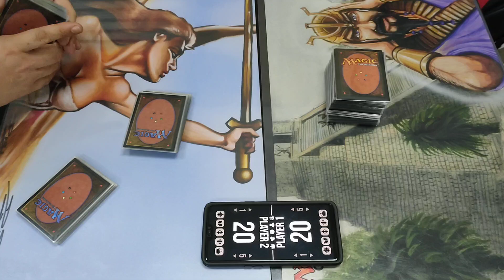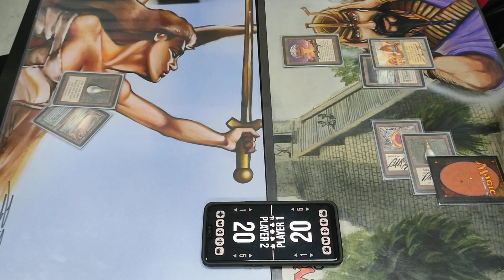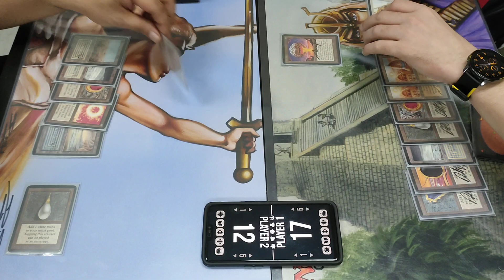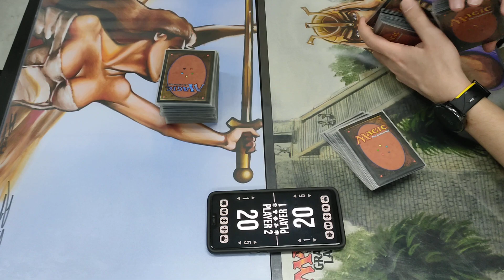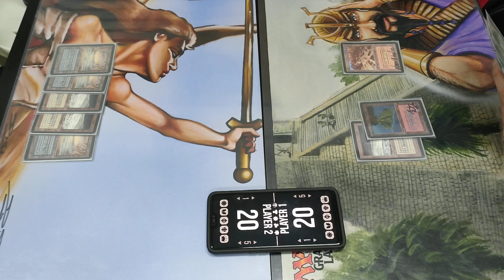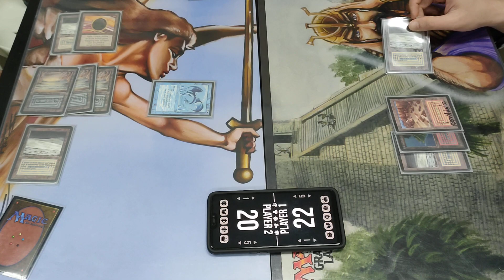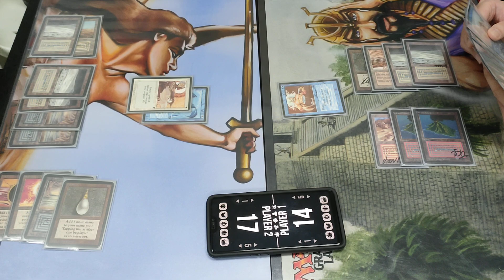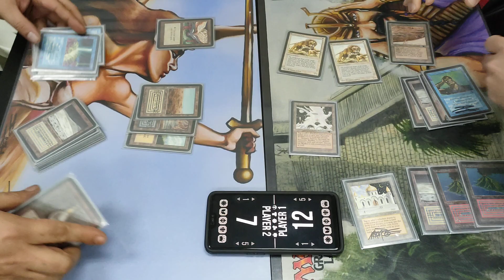Lions & Dibs Vs UW Skies (Set 2 SB) (EC Oldschool MTG)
Lions & Dibs (Me) Vs UW Skies (Albert) at CC.